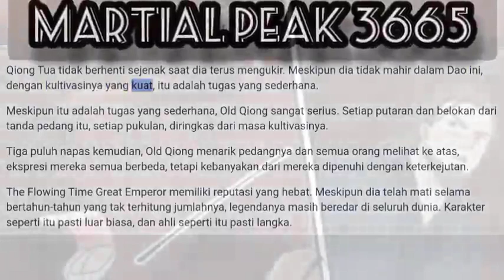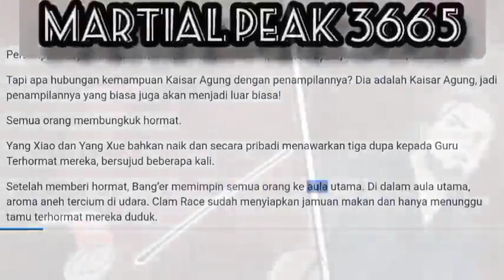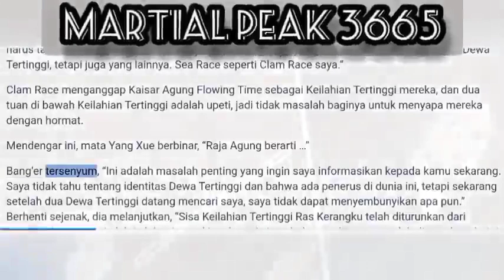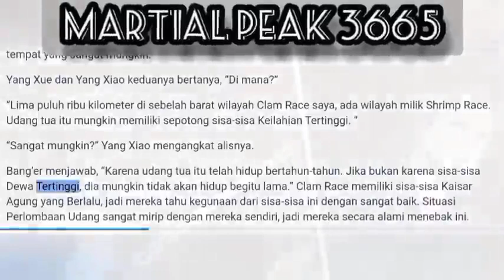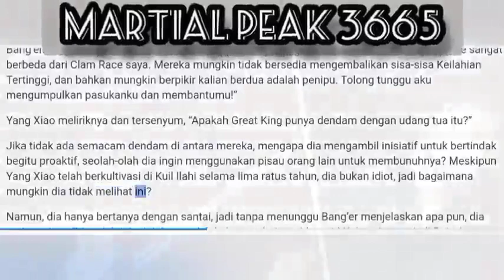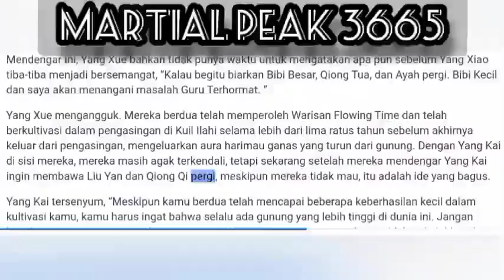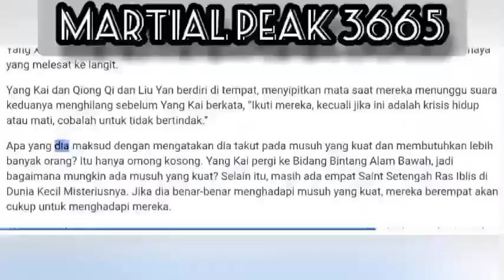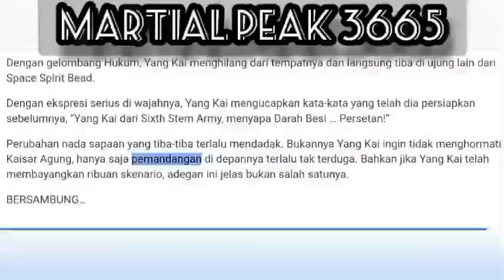Martial Peak 3665 Old Qion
Martial Peak 3665 Qiong Tua tidak berhenti sejenak saat dia terus mengukir. Meskipun dia tidak mahir dalam Dao ini, dengan kultivasinya yang kuat, itu adalah tugas yang sederhana.